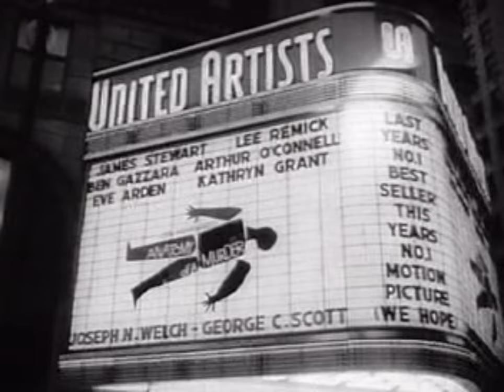Newsreel Clip - Anatomy of a Murder Premiere - Detroit 1959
This newsreel clip discusses the July 1, 1959 world premiere of "Anatomy of a Murder" in Detroit, Michigan. On June 29, 1959, Anatomy director Otto Preminger held a "world preview" event in Michigan's Upper Peninsula at the Butler Theater in Ishpeming and the Nordic Theater in Marquette. This was agreed to as a gesture of kindness and thanks to the community for hosting the all on-location filming of the movie that took place over eight weeks that spring. The world preview event was also a fundraiser for the Bay Cliff Health Camp, located in Big Bay, Michigan where some of Anatomy was filmed and where a barroom shooting in 1952 at the Lumberjack Tavern inspired the bestselling book by Robert Traver (1958) and Preminger's film a year later.